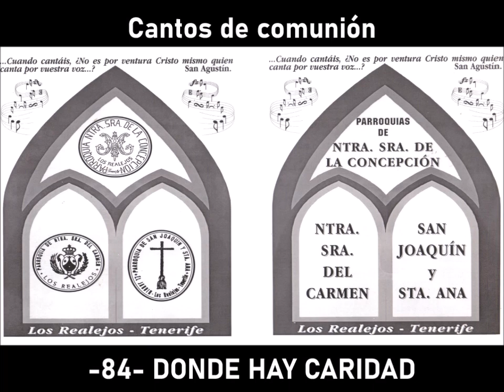Donde hay caridad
Cancionero Parroquial de Ntra. Sra. de La Concepción, Ntra. Sra. del Carmen, San Joaquín y Santa Ana. Los Realejos.